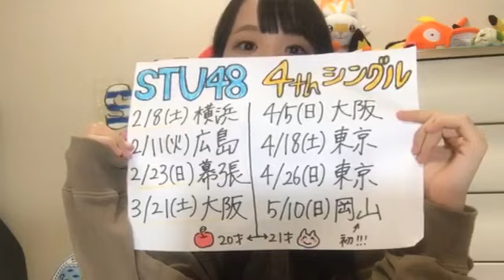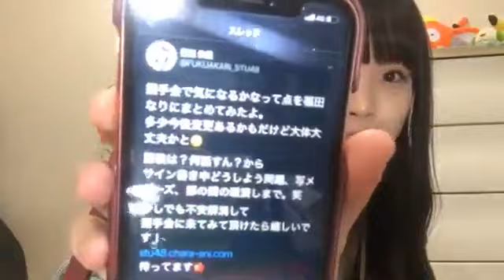福田朱里(STU48)2020年1月8日SHOWROOM